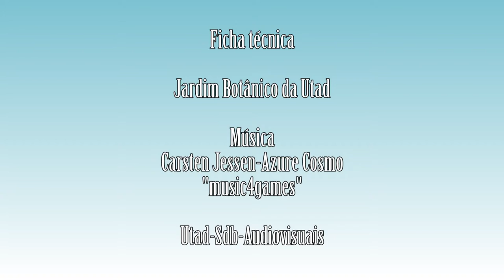Genista hirsuta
Vídeo da espécie Genista hirsuta